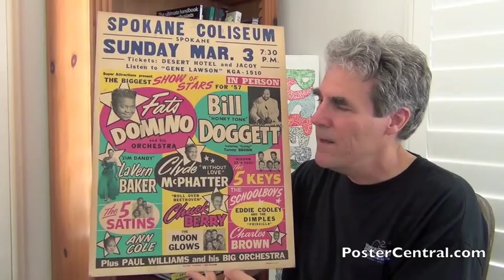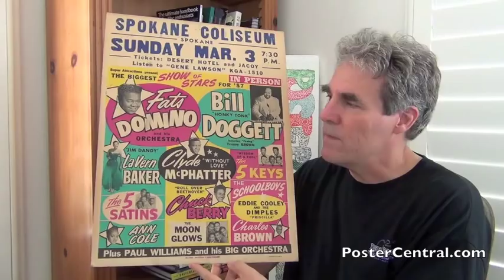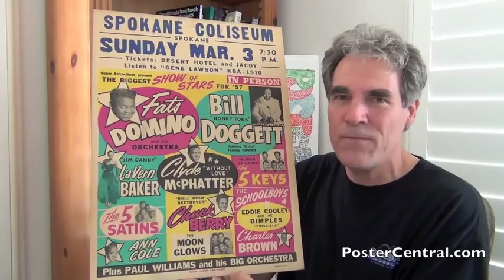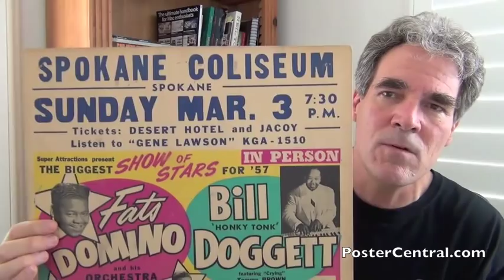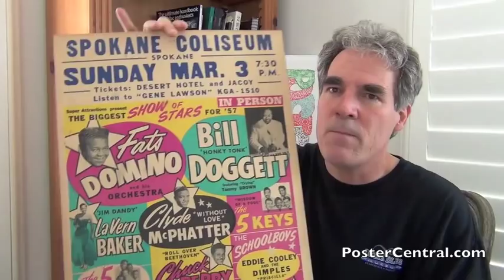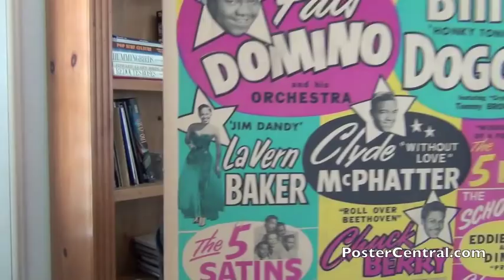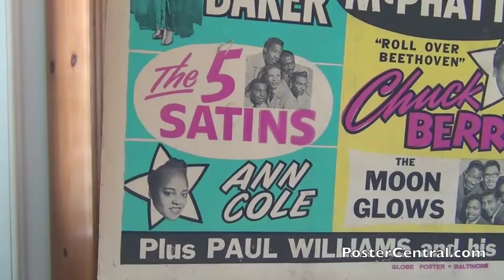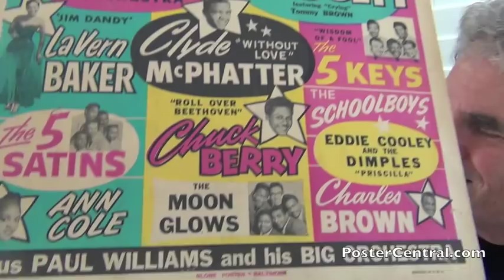Fats Domino Chuck Berry Concert Poster '57 Biggest Show of Stars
A glorious Biggest Show of Stars For '57 window card featuring Rock 'N' Roll Hall of Famers Fats Domino, Chuck Berry, LaVern Baker, Bill Doggett, The Moonglows and Charles Brown - and a host of other stars.

This Fats Domino Bill Doggett concert poster hails from Spokane, Washington, and was used to sell tickets for a show on March 3, 1957.

Globe Posters of Baltimore made this Biggest Show of Stars For '57 placard, using beautiful colors of pink, blue and yellow.  Also included are black, white and a second, darker shade of blue. Wow!

Globe actually printed two different sizes of their Fats Domino Bill Doggett event poster; this size, 17 by 23 inches, and a larger 22 by 28-inch size.

You gotta love the Globe Posters credit down at the bottom of this Biggest Show of Stars For '57 window display -- it's printed in PINK!

The Fats Domino Bill Doggett show poster shown here is for the Spring edition of the tour; there is also a Fall '57 edition which I've blogged in another video.

This Biggest Show of Stars For '57 tour poster was initiated by a company called Super Attractions, Super Sonic Attractions and Super Enterprises, depending on the era (the promoter's name varied over the years).

And as a matter of fact, this Fats Domino Bill Doggett telephone pole poster was the very first "BSOS" poster used, in what would amount to a 10-year run for the concert series, with 2-4 held every year.

Interestingly, it's an entirely black line-up depicted on this Biggest Show of Stars For '57 poster; usually these tours consisted of a mix of black and white musicians.

As discussed in this blog many times before, if you love and want to seek out a copy of this Fats Domino Bill Doggett In Person poster, you don't have to worry about finding the Spokane version; this was a "tour blank" that was used in various cities for over two months across the United States. In addition to Spokane, I've personally seen this exact Biggest Show of Stars For '57 broadside (or handbill) from Buffalo, NY on Feb. 19; Topeka, Kansas on February 24; Tacoma, WA on March 4th; Seattle, WA on March 7th; Tucson, AZ on March 17; Atlanta, GA on March 31; Charlotte, NC on April 4th; Charleston, WV on Apr. 9; Hartford, Conn. on April 14th; Kansas City on April 21st; Scranton, PA on Apr. 27; Rochester, NY on Apr. 30; and Youngstown, Ohio on May 1st. And believe me, those are just a few of the dates.

The exact wording found on this Fats Domino Bill Doggett billboard, from top to bottom: Spokane Coliseum, Spokane -- Sunday Mar. 3, 7:30 PM -- Tickets: Desert Hotel and Jacoy -- Listen to "Gene Lawson" KGA - 1510

Super Attractions present The Biggest Show of Stars For '57 In Person

Fats Domino and his Orchestra; Bill "Honky Tonk" Doggett, featuring "Crying" Tommy Brown; "Jim Dandy," LaVern Baker; Clyde McPhatter, "Without Love"; The 5 Keys, "Wisdom of a Fool"; The 5 Satins; "Roll Over Beethoven," Chuck Berry; The Schoolboys; Eddie Cooley and the Dimples, "Priscilla"; Ann Cole; The Moonglows; Charles Brown; plus Paul Williams and his Big Orchestra.  Globe Posters -- Baltimore.

Talk about hit-making power... the musicians on this Biggest Show of Stars For '57 show placard combined for a grand total of 143 Top 20 R&B hits in their careers! 143 - wow!

But it's interesting to note that Fats has no records listed by his name on this Fats Domino Bill Doggett ticket poster. Don't be fooled, though... Fats had FOUR singles in America's current Top 100 hit parade at the time of this show!

Bill Doggett, not exactly a household name, is the co-headliner with Fats on this Biggest Show of Stars For '57 sign because "Honky Tonk" was a giant hit record, spending three MONTHS at #1 on the national R&B charts.

I love the way a local disc jockey was plugged up in the venue info on this particular Fats Domino Bill Doggett tour placard; maybe other cities plugged other DJs as well.

A lot of collectors feel that it's Chuck Berry and "Roll Over Beethoven" that carries the day on this Biggest Show of Stars For '57 announcement. The combination of creative fonts, classic song title, Berry's legendary status, pink color and head-in-a-star graphic make his presence simply irresistible here.

Just like all '50s and '60s collectible rock 'n roll concert posters I come across, this Fats Domino Bill Doggett boxing-style concert poster is enthusiastically discussed by me, California collector Pete Howard / ).

And if you're totally smitten with this Biggest Show of Stars For '57 concert placard, you can see a few more beauties on this page of my Web